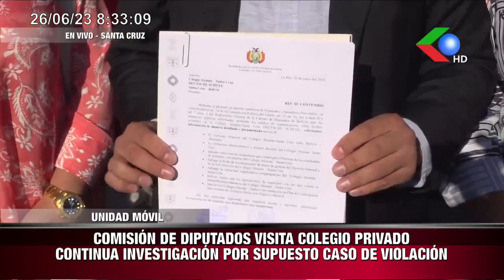Comisión de diputados visitan colegio privado. Noticias Red Gigavision Lunes 26-06-23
Comisión de diputados visitan colegio privado.

Noticias Red Gigavision Lunes 26-06-23